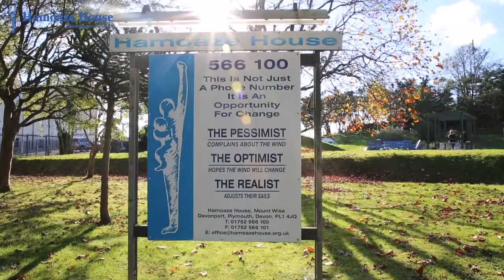Mark O'Driscoll Producer: Director Showreel